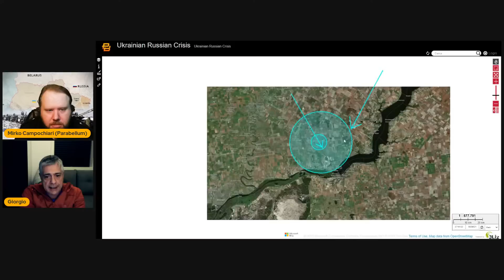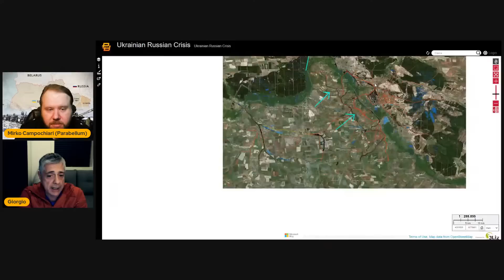Live #111 ⁍ Guerra Russo-Ucraina - "L'orizzonte degli Eventi" con il Colonnello Orio Giorgio Stirpe